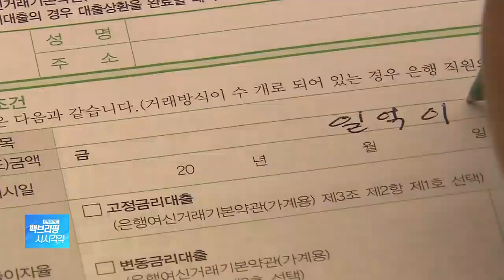서울시, 소득 ‘1억 미만’ 신혼부부에 저금리 전세대출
[앵커]

서울시가 신혼부부들의 집 문제 해결을 돕기 위해 3년 간 3조원을 투입하기로 했습니다.

소득 기준 탓에 전월세 보증금 대출이 막혔던 분들에게 길이 열렸다는 점 등이 눈에 띄는데요.

김완진 기자 연결합니다.

먼저 서울시가 어떤 대책을 내놓았나요?

[기자]

신혼부부 집 문제 해결을 위해 당초 계획보다 2조원 넘게 늘려 3년 간 총 3조원 가량을 투입하기로 했습니다.

일단 금융지원을 받을 수 있는 소득기준이 완화됐습니다.